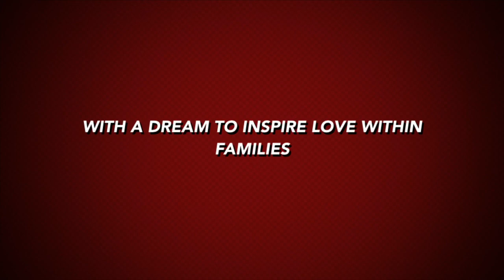Real Life: OH NO! Our house is FLOODING